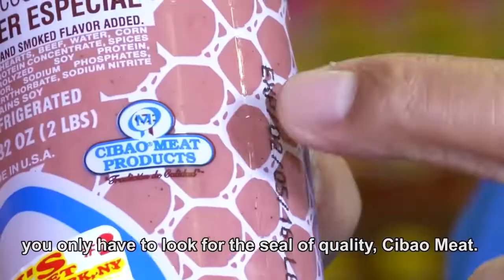Promo Gran Fieston Pal pueblo de Canal America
Gran Fieston Pal pueblo de Canal America
Octubre 30, 2022 | 12pm

Fordham Plaza E 189 St & 3rd Ave, Bronx NY